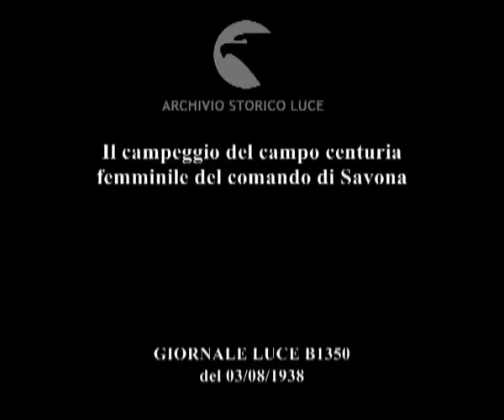Il campeggio del campo centuria femminile del comando di Savona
Descrizione sequenze:il campo della gioventù italiana del littorio del reparto femmile del comando di Savona ; le ragazze eseguono esercizi di ginnastica ; nel compiere gli esercizi vengono usati cerchi, clavette e bastoni ; il tiro con l'arco ; il pranzo nella mensa sotto la tenda ;